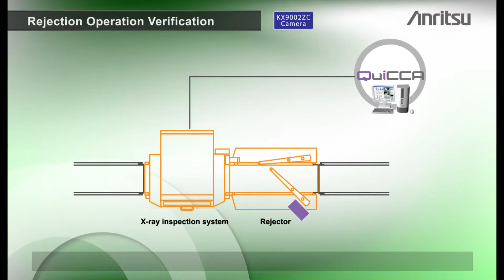Quality management and control system QUICCA [ Rejection Operation Verification ]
Standard Quicca records data on inspection systems only.
Whereas the new Quicca function can video-record rejection operation being associated with inspection machine operation.
The function can be used for verifying that a defective product was properly rejected.